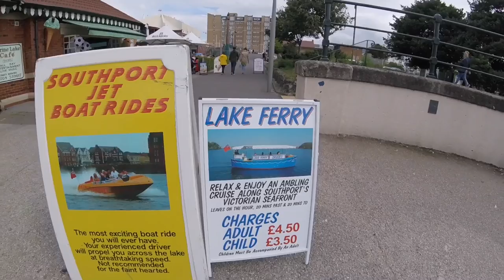Southport Jet Boat Ride POV 30th July 2017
Join me, Shawn, Chris, Ryan, Charlotte, Caitlyn and Beth as we went for a fun ride on the awesome Jet Boat located on the lake in Southport UK

This amazing ride was £5.50 for adults and we got a 5 minute ride also getting a little wet at the end lol

Definitely worth giving it a go if you are in the area and it's one of the best experience's I've ever done for the price

Filmed in HD 1080p 60fps using a GoPro Hero Session 4 with an official GoPro Handle